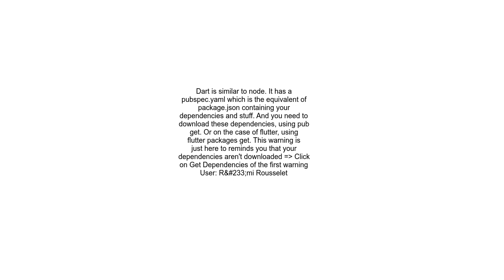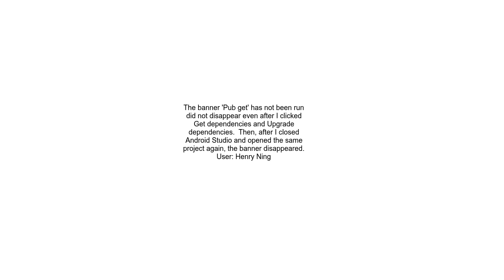Flutter &#39;package get&#39; has not been run; &#39;Pub get&#39; has not been run